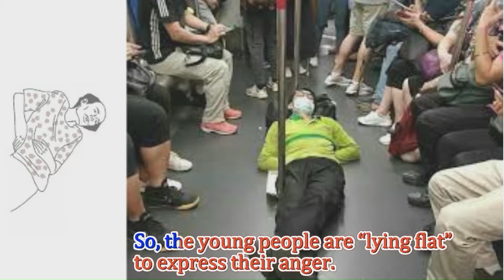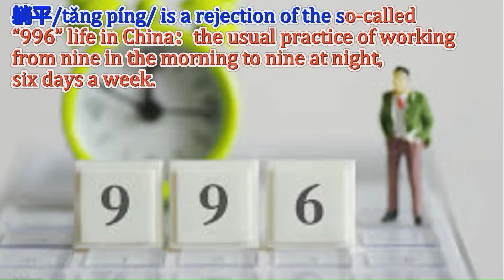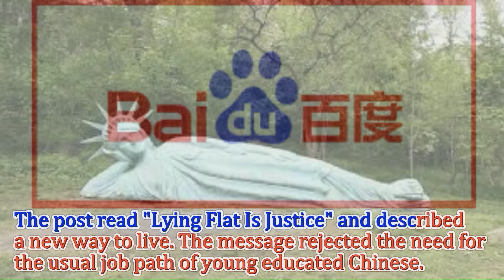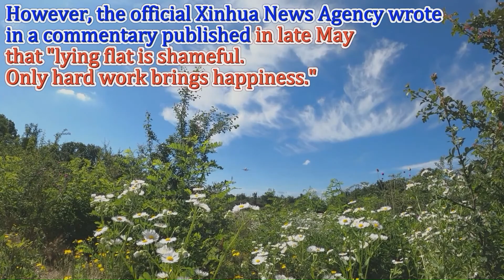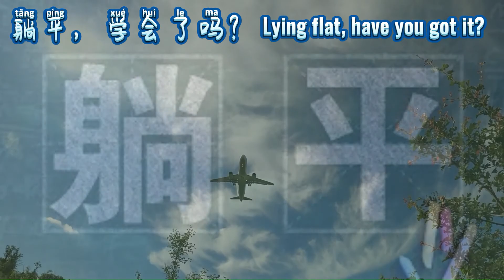Lying Flat Movement in China 躺平 /tǎng píng/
This video talks about "Lying Flat Movement" in China.

Some young adults in China are unhappy with the culture of long working hours, high housing prices and a very high cost of living.

So, the young people are “lying flat” to express their anger.

They have rejected traditional goals like getting married, having children,
purchasing a home or car, and following the corporate money-making path.

The "lying flat movement" is known as 躺平 /tǎng píng/ in China.